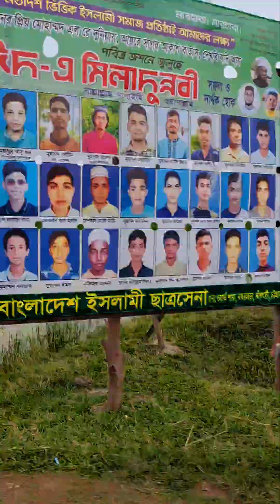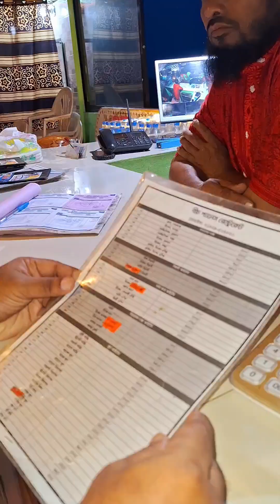বাঁশখালীর বাহার ছড়া বিচ